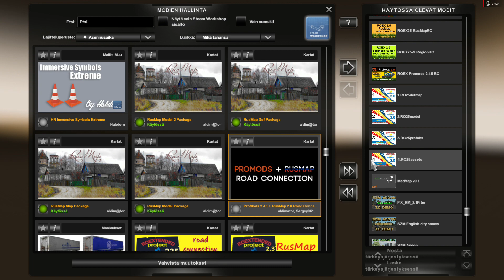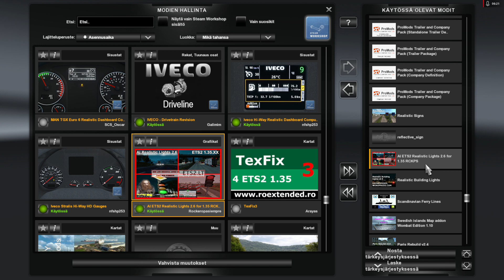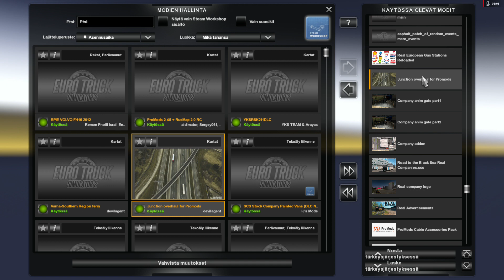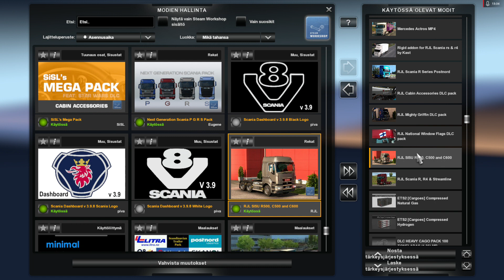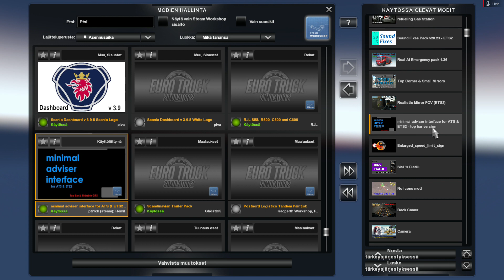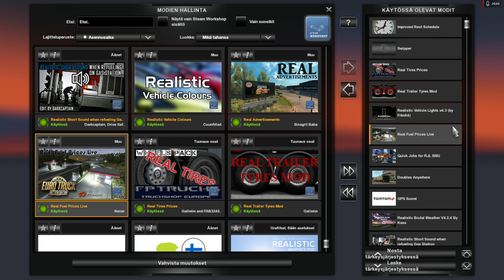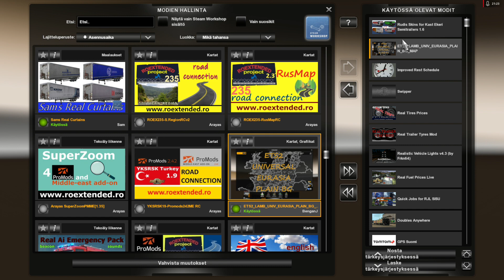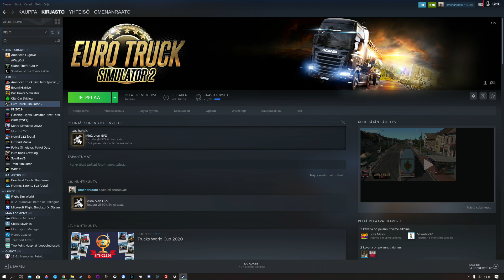ETS2 extra: Modien järjestys, esittely ja latauslinkit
Koska kyselyjä on tullut useampaa kautta, niin tässä video modeista ja linkkejä videon modeihin:
- Karttamodit kannattaa ehdottomasti ladata Wombat Truckerin youtube videoilta , hänellä on descriptionissa aina linkit. Hän tekee euroopan, että maailmanlaajuisia map comboja
- Pelkkä promods löytyy ihan suomeksi täältä Täytyy rekisteröityä, mutta on tarkat ohjeet asennukseen myös.
- Sekä Turkki, että Romania löytyy täältä Ovat ilmaisia, mutta Romaniasta on premium versio joka maksaa 5e sisältäen ilmaiset päivitykset tulevaisuudessa.

Toivottavasti pääsette näillä alkuun. Ps. Peli ei kaatunut Scanian vuoksi, vaan täysin eri modi oli jäänyt päivittämättä ja aiheutti ongelman.

Koneena:
AMD Ryzen 5 3600
16gb 3200mhz RAM
Powercolor Radeon 5700 XT Red Devil
M.2 SSD